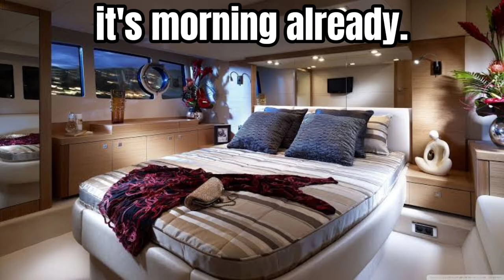Cat gets in trouble for not sleeping | Sad 😿